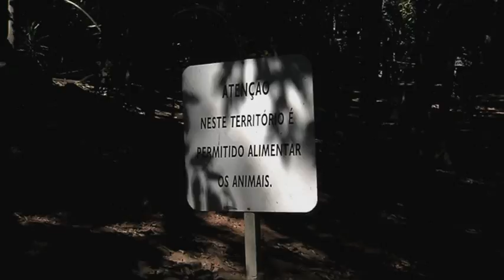Zoo Safari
O Zôo Safári é um pedacinho de Mata Atlântica no coração da cidade de São Paulo. Pertencente ao Parque Estadual das Fontes do Ipiranga, ele proporciona aos seus visitantes, interação direta com a natureza e os animais selvagens.
Há mais de 300 animais soltos em locais que imitam seus habitats naturais, como girafas, zebras e macacos, e que podem ser vistos de perto pelo público, que transita por suas alamedas dentro de automóveis (próprio ou do parque, acompanhado de monitor). As feras (leões, tigres e ursos) são colocadas em ambientes cercados por telas que, segundo os biólogos, não as prejudicam. E o mais legal: é permitido alimentar alguns animais com a ração vendida no local!

Mais informações sobre este e outros lugares da cidade de São Paulo no